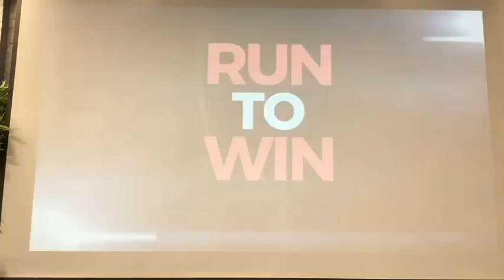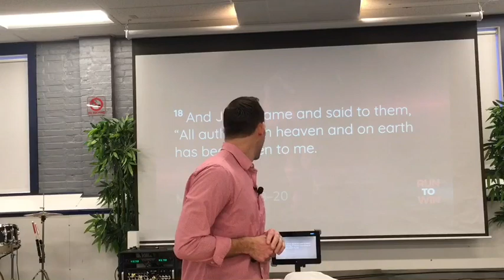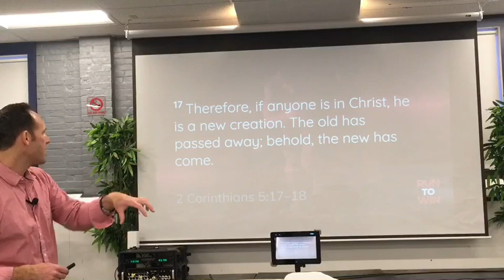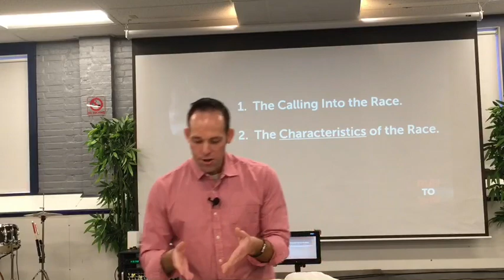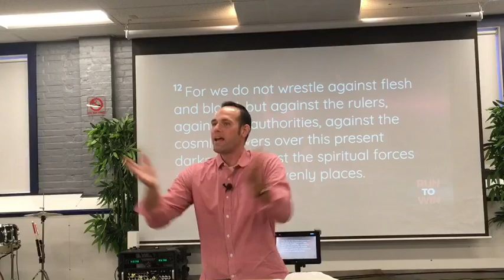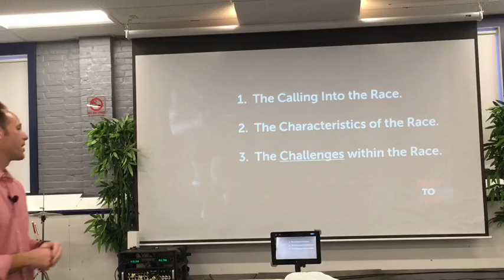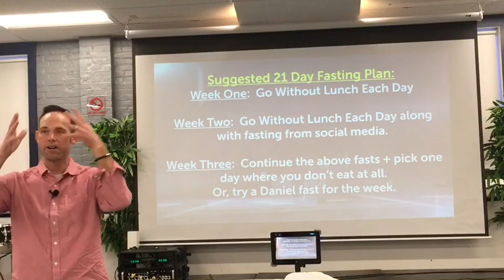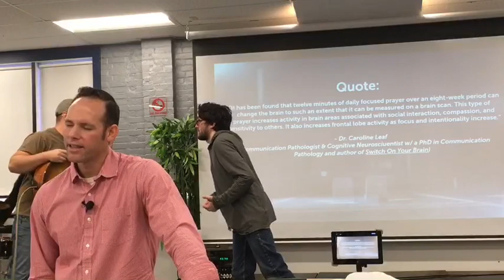The Race Is On! 1 Corinthians 9: 19-27. (Run to Win)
This sermon is part of the "Run to Win" New Year's series.  In this sermon Pastor Justin Gailey describes the race that all believers are in and why it is so important for us to run well.  Despite the challenges that exist in this race, God enables us to have victory so long as we keep our focus on Jesus!